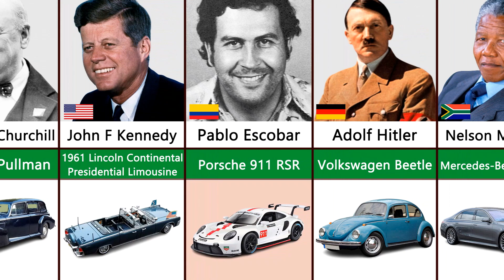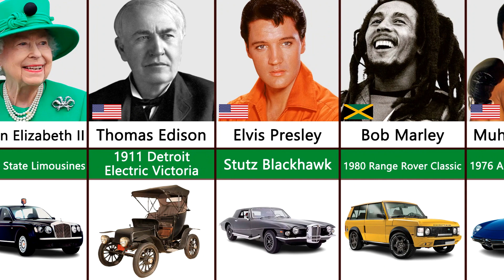Cars of Famous People Who Died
Famous People Car Collection Comparison - Famous People That Are Died.

If You Wanna Watch Comparson Video, Famous People Car Collection, Last Words of Famous People, Famous People From Every Country, mrbeast Net Worth, Elon Musk Net Worth, Richest People In The World, Richest Actors In The World, Richet Rappers, Richest Companies or other Richest related videos just follow my channel...

The main steps how I made this video:
Firstly I came up with the topic. Then I got data from sources shown below. Found all necessary free images, cut out them using photoshop and removed backgrond. Animated the video and made render using PowerPoint. I did Video edition using Movavi Video Editor. Voiceover for the video was made by myself using my mobile phone Samsung Galaxy A51's voice recorder with lapel microphone BOYA.